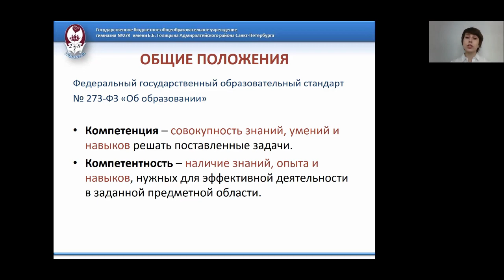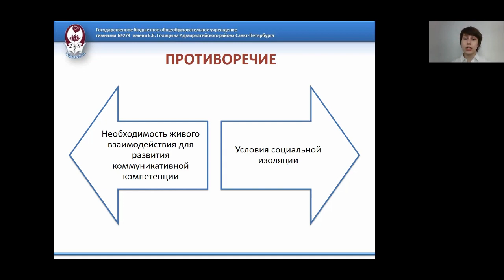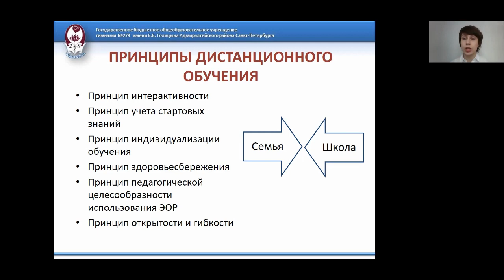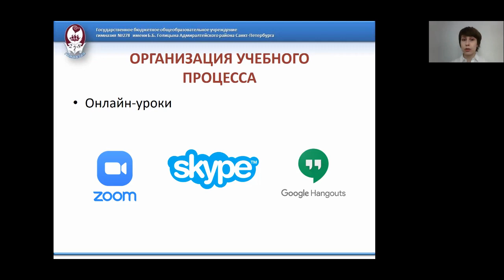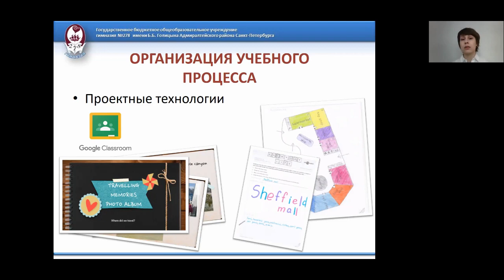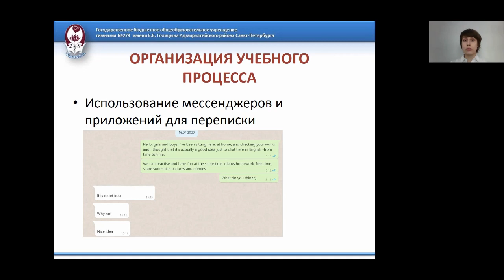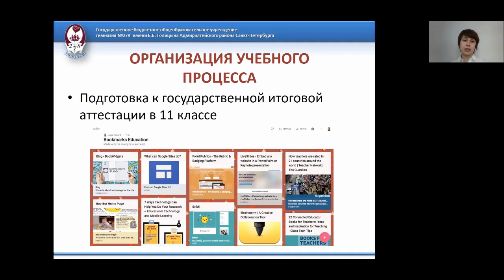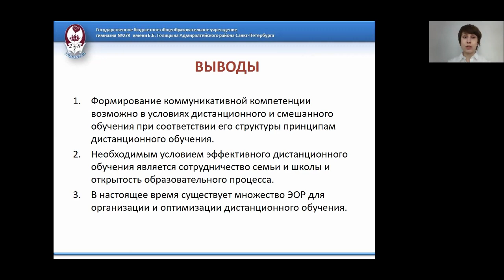Воробьева Н.В.«Развитие коммуникативной компетенции в условиях дистанционного и смешанного обучения»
Петербургский международный образовательный форум-2021 на площадке Голицынской гимназии: научно-практическая конференция «Образовательная коммуникация в пространстве современной школы: открытость и инновации».